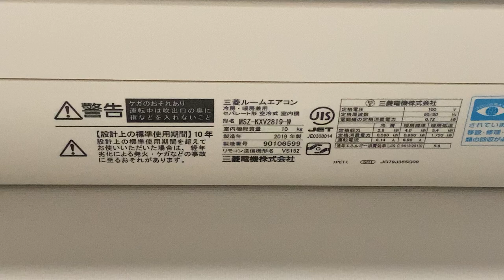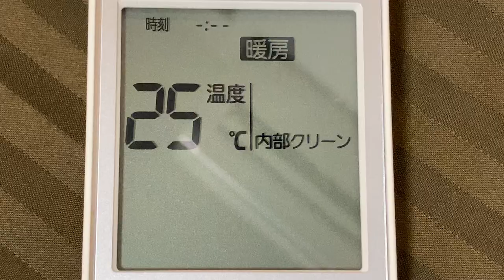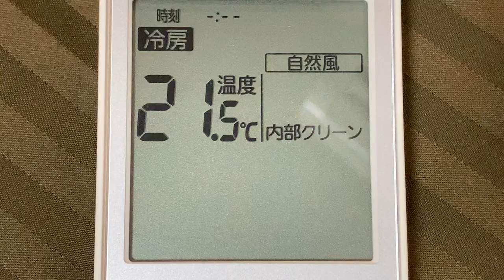エアコン リモコンの表示 三菱ルームエアコンMSZ-KXV2819-W